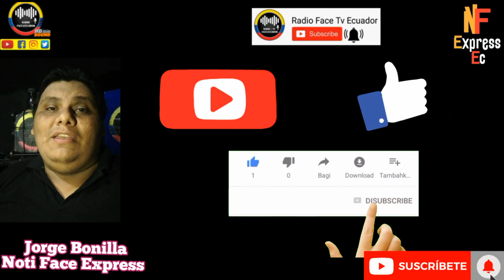RAFAEL LUCERO Y PACHAKUTIK QU1.T4N TODO AP0Y0 PRESIDENTA GUADALUPE LLORI VAN POR SU PUESTO RFE TV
JEFE DE BANCADA PACHAKUTIK LUCERO RETIRA EL AP.0YO A LA SEÑORA GUADALUPE LLORI Y VAN POR LA AUTOCONVOCATORIA ESTA SEMANA 👇🏻